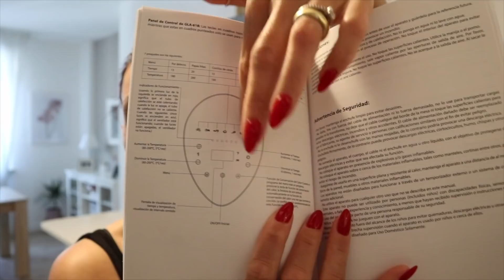SORPRENDENTE 🥰 Cuciniamo insieme con la FRIGGITRICE AD ARIA !!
ciao ragazze lascio il link diretto AMAZON per l'acquisto della friggitrice ad aria